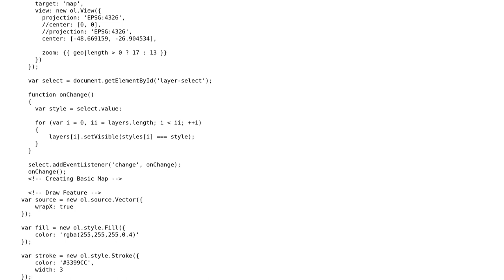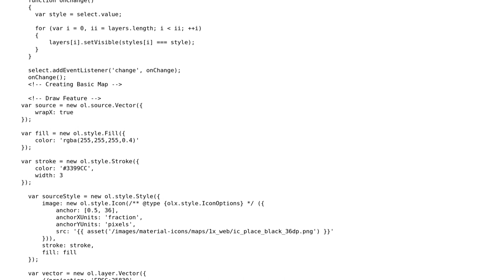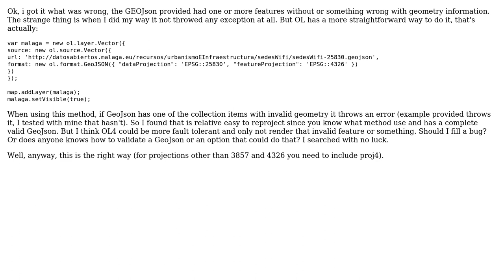GIS: Convert features from EPSG:3857 to EPSG:4326 projection not working OpenLayers 4?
With thanks & praise to God, and with thanks to the many people who have made this project possible! You are responsible for your own actions.